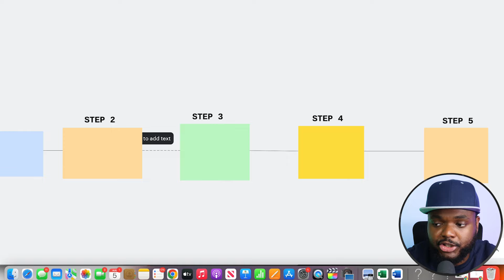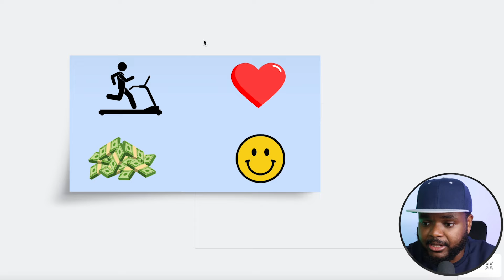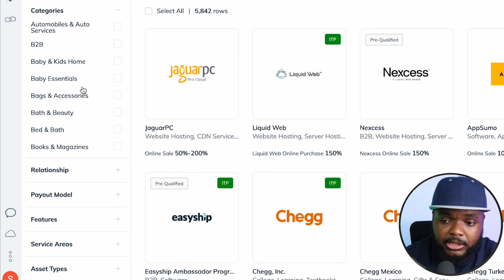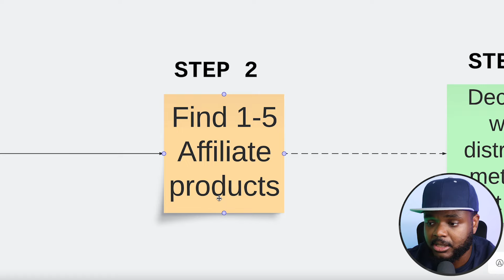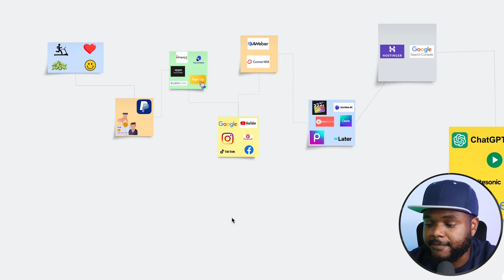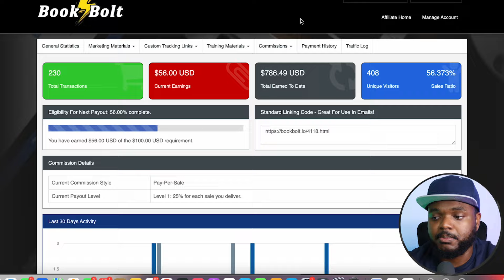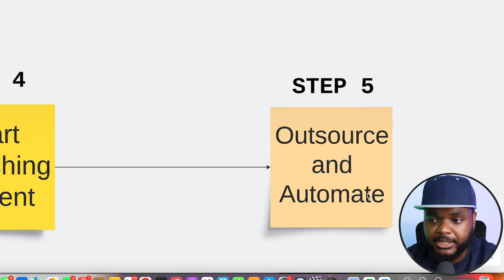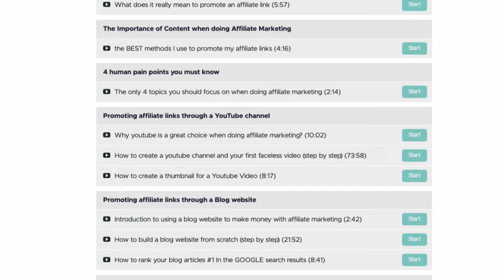How To Earn Money Online In 2024 Explained For Beginners ($1000/Day)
In this video, I'm going to share how to make money online in the easiest way from the comfort of your own home explained for beginners